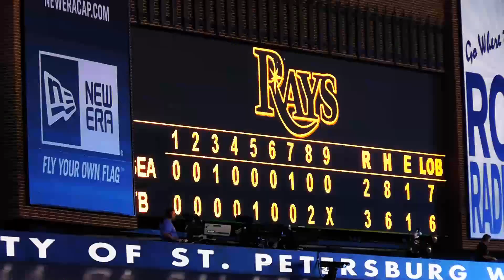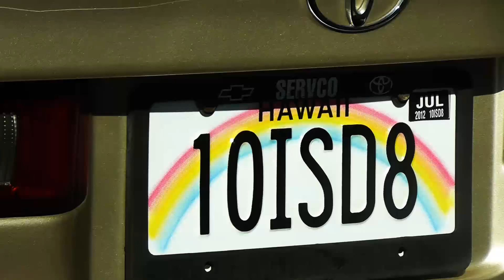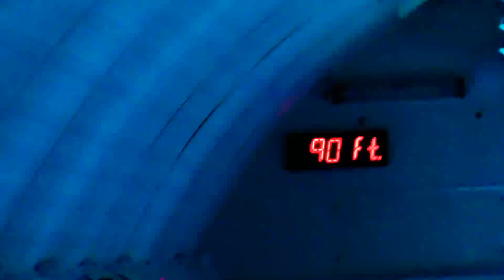Amerika 2011 [Florida (Sarasota) - Hawaii (Honolulu) Trailer HD]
Amerika 2011